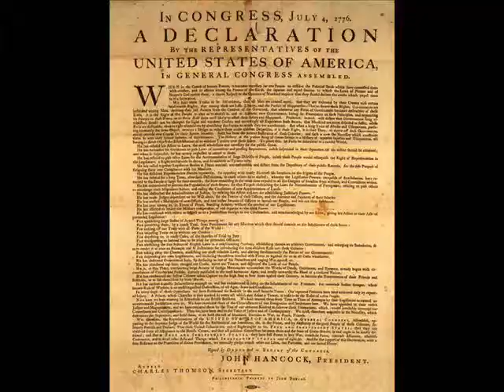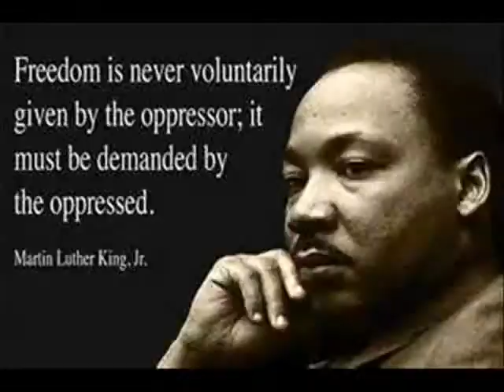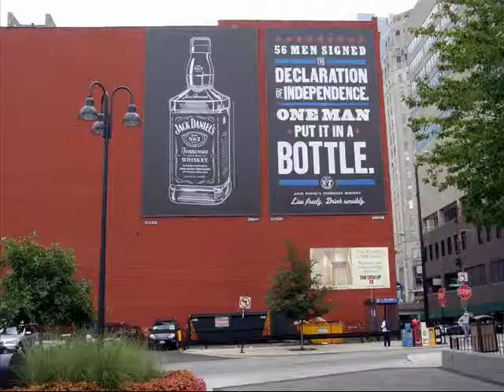Chicago Free with MM intro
FAST-RUN FILMS presents:
A celebration of liberty.